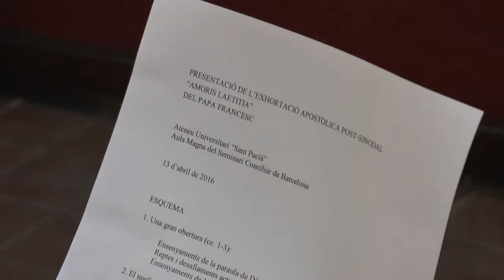Presentació "Amoris Laetitia" al Seminari de Barcelona